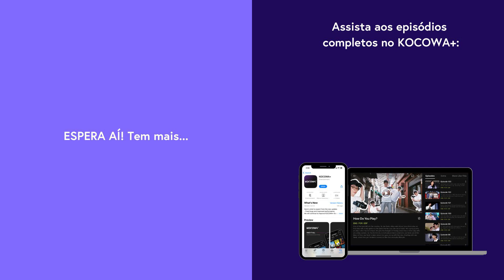Lee Sang Yeob salva Kim So Hye de um embuste! | My Lovely Boxer Ep 1 | KOCOWA+ [LEG PT-BR]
Assine o KOCOWA+ e assista aos episódios de MyLovelyBoxer com legendas profissionais em PT-BR ✨

🥊 SOBRE My Lovely Boxer

Aos 17 anos, Lee Kwon Sook, uma talentosa boxeadora, se torna uma sensação, mas desaparece antes de seu Grand Slam. Agora uma professora bondosa de jardim de infância, ela esconde sua personalidade tenaz de "soco duplo". Porém, a vida dela muda quando ela conhece Kim Tae Young, um agente esportivo de coração frio e arrogante conhecido por explorar atletas e forçá-los à aposentadoria precoce. Kim Tae Young fica furioso ao descobrir que Kim Hee Won, um arremessador de beisebol que é quase um irmão para ele, se envolveu em manipulação de resultados com Kim Oh Bok, um operador ilegal de jogos, e, para resolver a situação, ele aproxima de Kwon Sook, sabendo que seu retorno ao boxe atrairá um grande interesse público. Após persistente persuasão, o projeto "A aposentaria final da boxeadora genial que odeia boxe” começa como planejado por Tae Young, o especialista em explora atletas e aposentadoria precoce. Com a indústria esportiva contaminada por organizações criminosas de manipulação de resultados, Kwon Sook, a boxeadora genial, conseguirá se aposentar com glória?

GÊNERO: Drama, Esportes
LEGENDAS: Português, Inglês, Espanhol
PAÍS: Coreia do Sul
ANO: 2023
ELENCO PRINCIPAL: Lee Sang Yeob, Kim So Hye, Park Ji Hwan, Kim Hyeong Mook, JINU